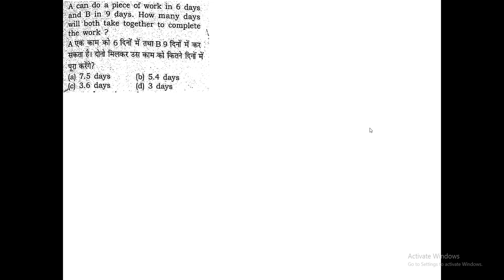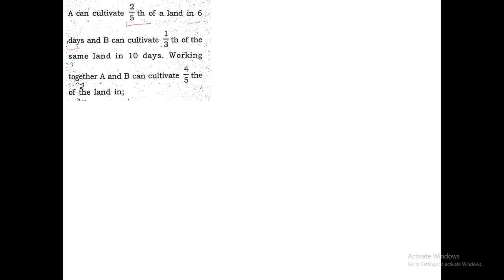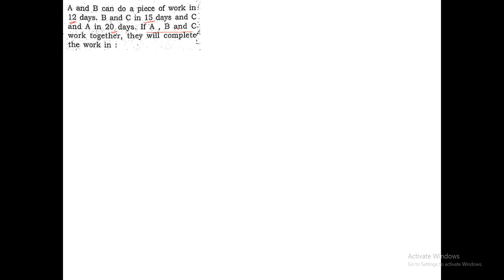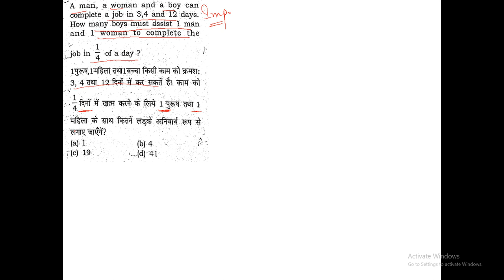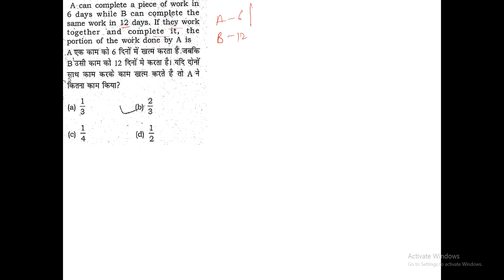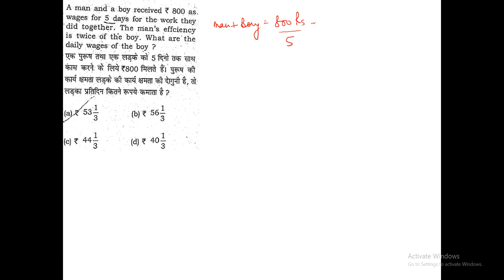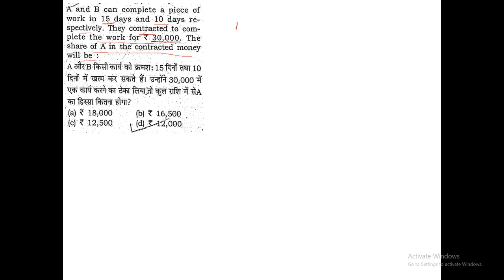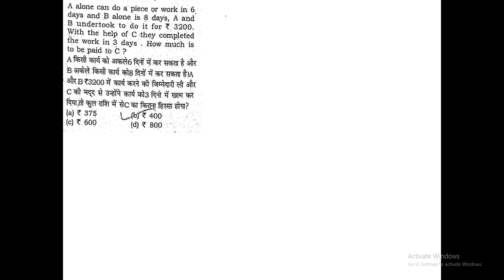Time & Work Part 1 | 7300+ Math Book Rakesh Yadav Solution | By Rakesh Gaat Sir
In This Video you will get solution of Rakesh Yadav 7300+ Book both in Hindi and English

rakesh yadav 7300 maths book solution time and work,
rakesh yadav 7300 maths book solutions algebra,
rakesh yadav 7300 maths book solution mixture and alligation,
rakesh yadav 7300 maths book solution time and distance,
how to download rakesh yadav 7300 pdf,
rakesh yadav 7300 english book,
rakesh yadav 7300 english book pdf,
rakesh yadav 7300 english 1999 to march 2017 pdf,
rakesh yadav 7300 maths book solution lcm and hcf,
7300 rakesh yadav solution number system,